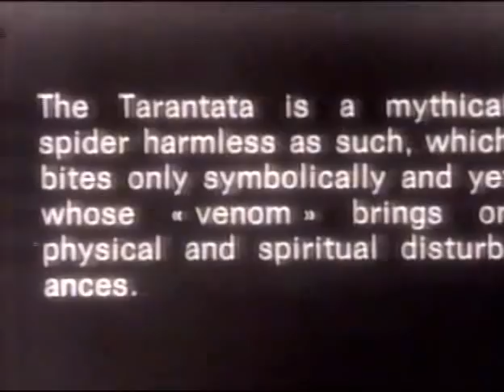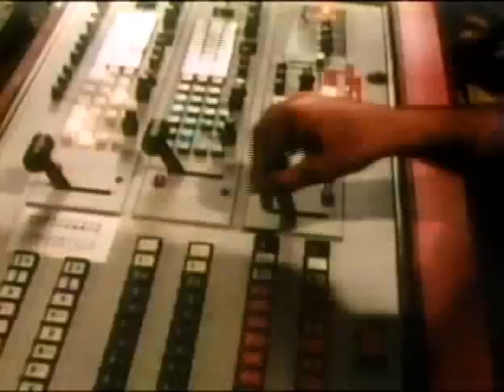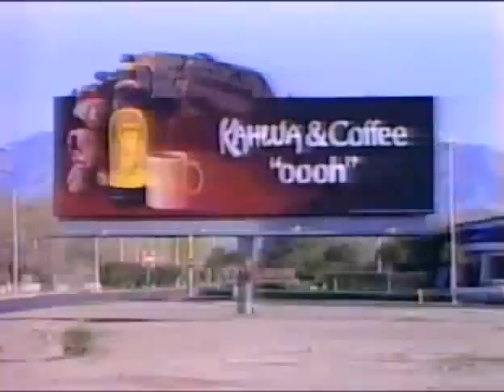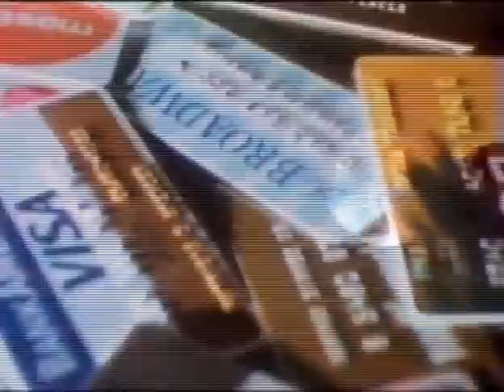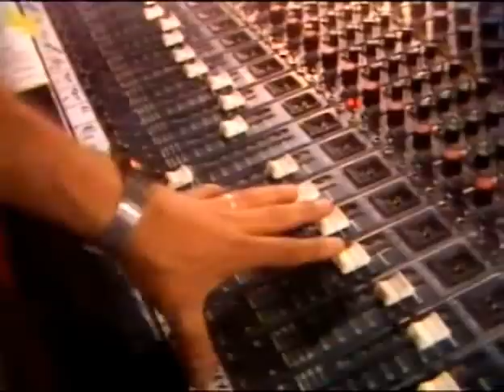Talking Heads Vs Television - Once In A Lifetime. Documentary CH4 1984 (full)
Channel 4 documentary. a collage of live concert filmed at Wembley Arena 1982, interviews, and assorted clips and snips from the wonderful world of television.